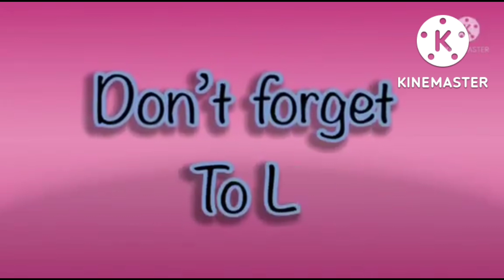SUPER COOL A RAM SAM SAM | BEST FX EFFECTS 2022 | SUPER SIMPLE SONG